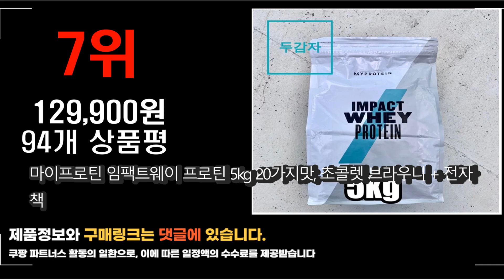2022년 11월 인기상품 마이프로틴 상품 추천판매순위 top10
❤️❤️❤️2022년 11월 인기상품 마이프로틴 상품❤️❤️❤️
1위. 마이프로틴 임팩트 웨이 1kg + 1kg 단백질 보충제 가성비 세트, 쿠키앤크림, 초콜렛 스무스 [71,900원]

2위. 마이프로틴 임팩트웨이 프로틴 5kg 20가지맛, 초콜렛 스무스 + 전자책 [129,900원]

3위. 마이프로틴 임팩트웨이 1kg 22가지맛 1개입, 초코렛 브라우니, 250g [32,130원]

4위. 마이프로틴 인스턴트 오트 식사대용 무맛 2.5kg [55,700원]

5위. 마이프로틴 임팩트 웨이 프로틴 5kg 8가지맛, 네추럴 스트로베리 + 전자책 증정 [139,900원]

6위. 마이프로틴 임팩트웨이 아이솔레이트 분리유청(WPI) 2.5kg, 초콜렛 브라우니 + 전자책 증정 [93,900원]

7위. 마이프로틴 임팩트웨이 프로틴 5kg 20가지맛, 초콜렛 브라우니 + 전자책 [129,900원]

8위. 마이프로틴 임팩트웨이 프로틴 5kg 20가지맛, 바닐라 + 전자책 [129,900원]

9위. 마이프로틴 임팩트웨이 1kg 21가지맛, 내추럴 초콜렛 [62,530원]

10위. 마이프로틴 임팩트웨이 프로틴 2.5kg2.5kg 두가지 맛 단백질 보충제, 바나나, 바나나 + 전자책 증정 [139,900원]